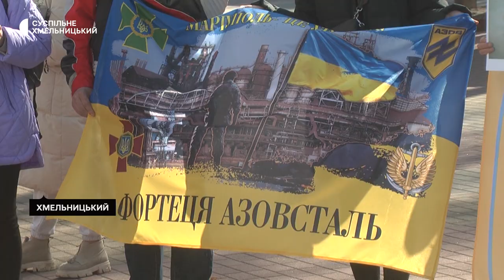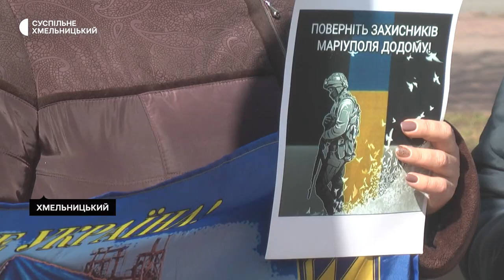У Хмельницькому на акцію прийшла мати звільненого полоненого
Понад три десятки хмельничан вийшли на акцію «Поверніть Героїв додому», яку з 19 серпня щотижня організовують в обласному центрі, розповіла одна з її учасниць, волонтерка Леся Стебло. Була на акції і мама звільненого з російського полону 7 березня бійця – Наталія Лепікаш.